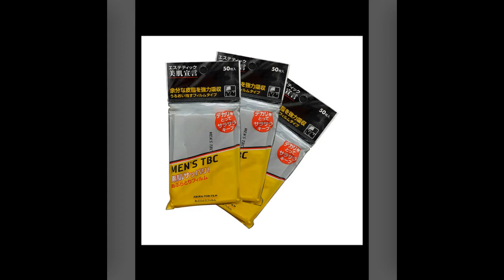Giấy Thấm Dầu Nhật, Chăm sóc da mặt, mỹ phẩm trang điểm, đồ makeup 0983258655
GIẤY THẤM DẦU NHẬT
Da nhiều dầu luôn là nỗi lo của nhiều chị em phụ nữ. Lượng dầu không chỉ làm tắc lỗ chân lông mà còn làm trôi đi lớp trang điểm mỗi ngày.
Giấy thấm dầu là một biện pháp cực đơn giản nhưng vô cùng hiệu quả với những bạn thuộc tuýp da nhiều dầu nhé. Không chỉ hút đi lượng dầu dư thừa mà giấy thấm dầu còn góp phần ngăn ngừa mụn trứng cá, giúp bạn không còn tự ti về làn da của mình.
Theo các chuyên gia da liễu, nguyên nhân gây ra mụn là do da tiết nhiều bã nhờn gây tắc nghẽn lỗ chân lông.
Bằng cách sử dụng giấy thấm dầu, bạn có thể loại đi lượng dầu dư thừa trên da mặt, giúp bạn tránh được một số vấn đề như tắc lỗ chân lông, mụn trứng cá,... ,dù bạn có trang điểm cũng không ảnh hưởng gì.

THÔNG TIN CHI TIẾT:
- Màu sắc: màu xanh dương
- Chất liệu: giấy mềm, độ thấm hút tốt
- Kích thước: mỗi tờ giấy có kích thước 5x8cm
- Trọng lượng: 5g
1 hộp có 50 tờ giấy

MÔ TẢ SẢN PHẨM:
- Thiết kế dạng giấy có kiểu dáng nhỏ gọn, có thể mang theo bên mình, tiện lợi khi sử dụng
- Đặc điểm của chất liệu: độ thấm hút cao gấp 300% so với sản phẩm thông thường.
- Mục đích sử dụng, cách dùng
Công dụng:
- Mang lại làn da sáng mịn, không bóng dầu.
- Thấm dầu nhờn, hút sạch bụi bẩn, làm thông thoáng, giảm viêm da.
- Làn da êm ái và cảm giác thông thoáng tức thì ngay sau khi thấm hút bằng giấy thấm dầu.
Lưu ý:
Tần suất sử dụng giấy thấm dầu hợp lý và tiết kiệm là sau 2h. Đây là khoảng thời gian đủ dài để dầu tiết ra và làm ẩm da mặt. Bạn sẽ không phải lo lắng da bị khô vì dùng thấm dầu quá nhiều.
Nhiều bạn vì chưa hiểu rõ hoạt động của giấy thấm dầu nên nghĩ rằng sử dụng giấy thấm dầu nhiều sẽ làm mất độ ẩm của da, khiến da tiết nhiều dầu hơn mà phản tác dụng. Điều đó chỉ xảy ra khi bạn chà quà mạnh khiến da bị kích thích nên tiết dầu nhiều hơn mà thôi.
Hướng dẫn sử dụng:
Chỉ chạm nhẹ lên bề mặt da, tránh trà xát khiến da dễ bị tổn thương. Giấy thấm dầu chỉ nên dùng 1 lần vì nếu dùng lại, vi khuẩn bám trên giấy sẽ bám vào lớp da gây nên tình trạng mụn.
Đối với những người có làn da mụn, không nên dùng giấy thấm dầu, vì vi khuẩn sẽ bám vào giấy thấm dầu và lây lan rất nhanh.
Không nên dùng đi dùng lại giấy thấm dầu vì điều này có thể làn da nhiễm khuẩn và gây mụn.